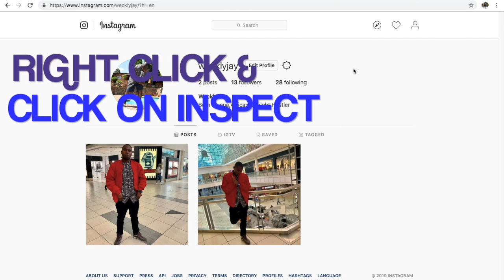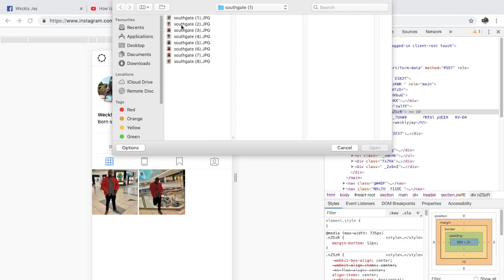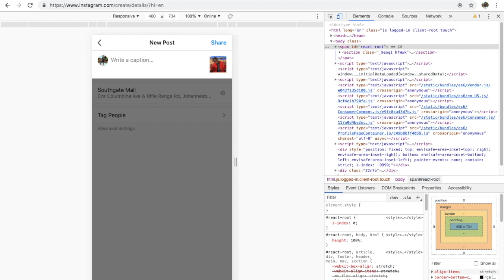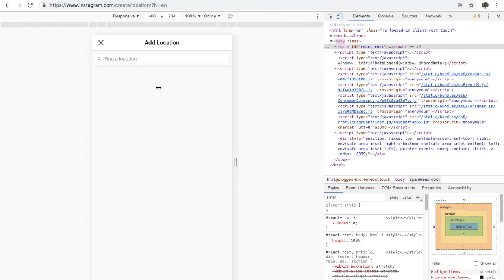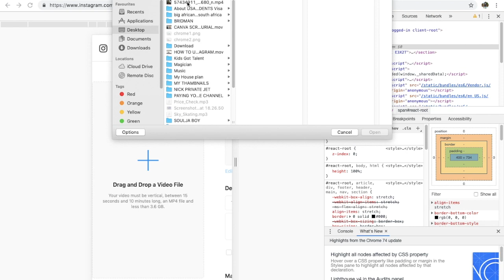Post pictures & videos on instagram from your Computer ( EASY)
In this Video,i'm going to show u how u can upload or post pictures and videos on instagram so watch it until the end.
U CAN ALSO COMMENT WHAT U WOULD LIKE THE NEXT VIDEO TO BE.THANKS MAD RESPECT

for more videos of interesting videos about different topics like,concerning about Facebook tutorials ,all social media platforms,funny videos,and all entertainment news